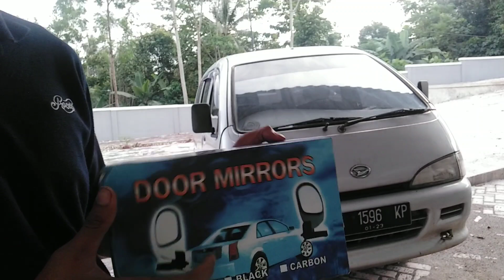PASANG SPION UNIVERSAL DI MOBIL ZEBRA ESPASS JADI LEBIH KECE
spion universal#daihatsu#zebraespass#spionmurah.